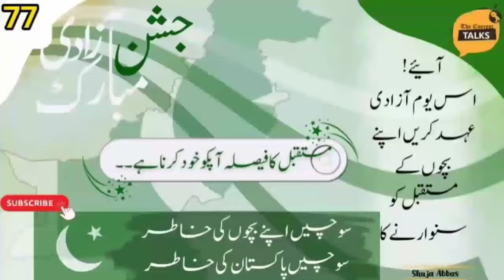Jashn eAzadi Mubarak / A Public Service Message from " The Current Talks "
The current talk's
14thAug1947​ Jashn​-e-Azadi islamabad​ pakistan​ pti​ sargodha​ thecurrenttalks​ pmln​ jamatislami​ The Current Talks is simple. Easy news, fun entertainment and uncomplicated life. We create news that is woke (new-age term for being alive and alert) and we celebrate the fact that hey, you’re not supposed to know everything…and that’s okay. We’re here to tell you everything you need.

The Current Talks features top news stories, interviews with celebrities and politicians, news analysis, and videos regarding recent events and trends from across Pakistan.